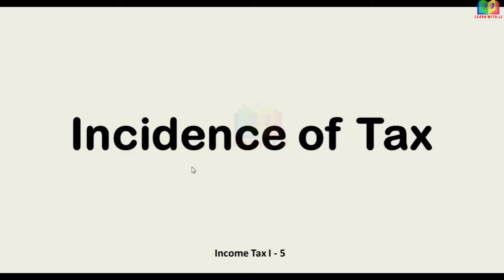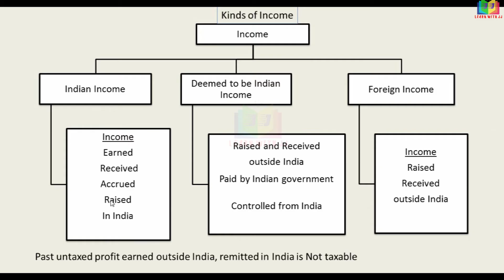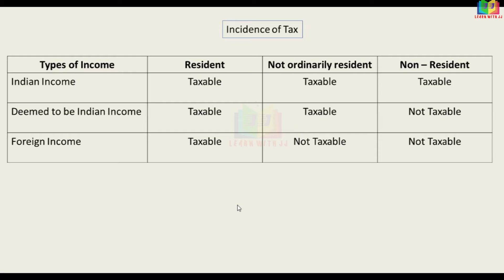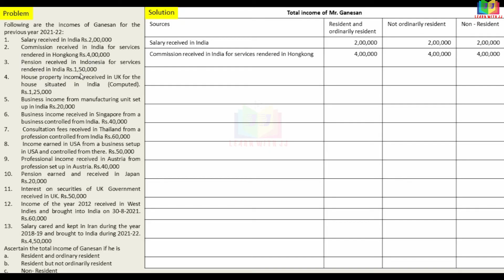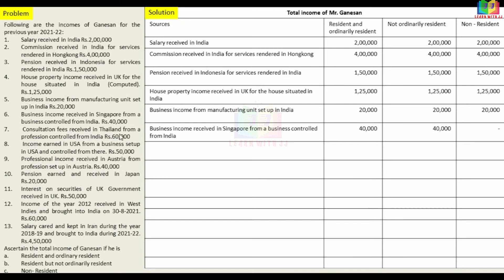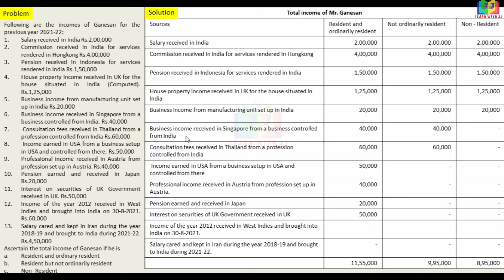Incidence of Tax || Part 5 in Tamil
Incidence of Tax
Part 5 in Tamil